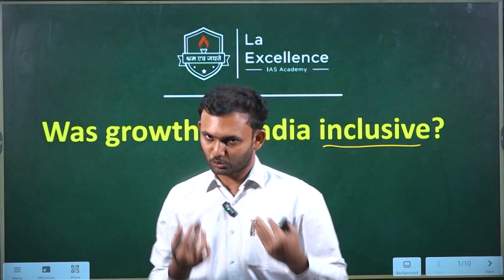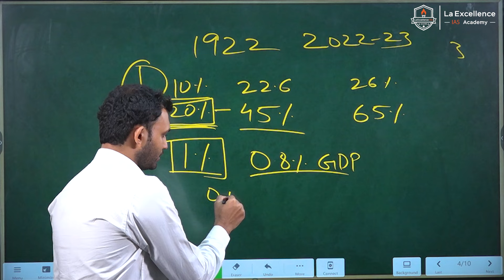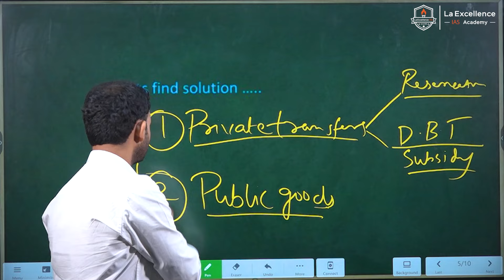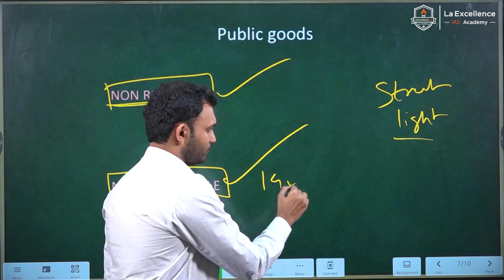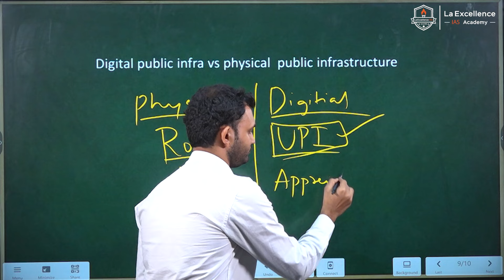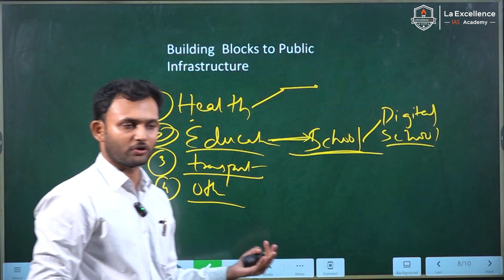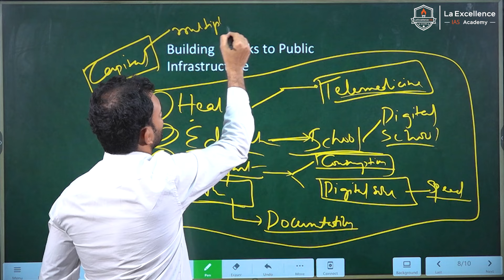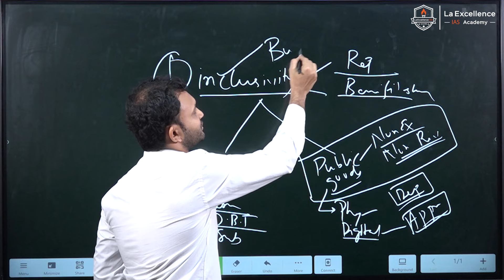Public Goods as Solution to reduce Inequality | Daily Current Affairs in Telugu | ManaLaExcellence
Address:
La Excellence IAS
1st floor, #1-10-223/s,